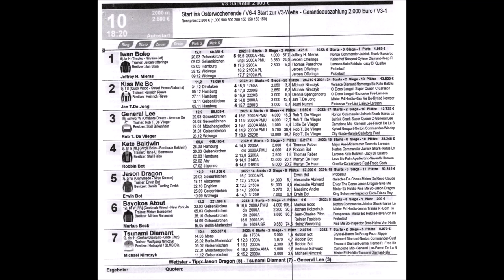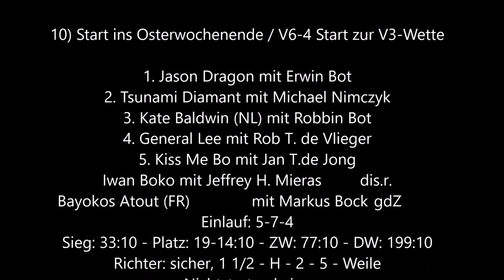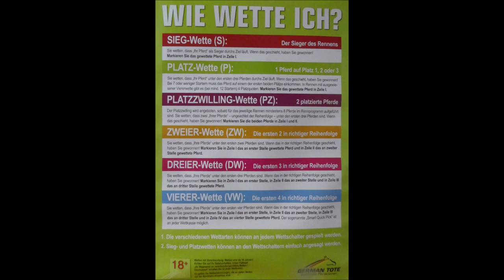Gelsenkirchen * GelsenTrabPark * Sieger des 10. Rennen Jason Dragon mit Erwin Bot 06.04.2023